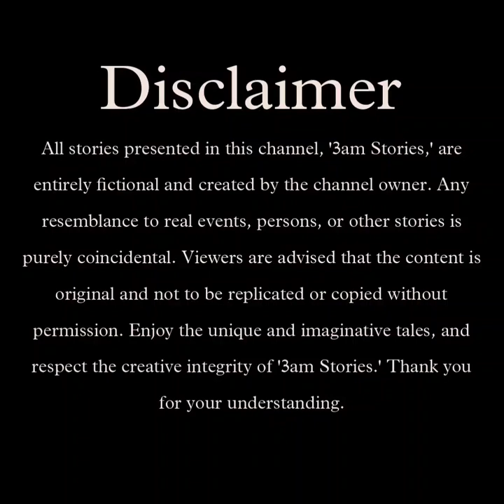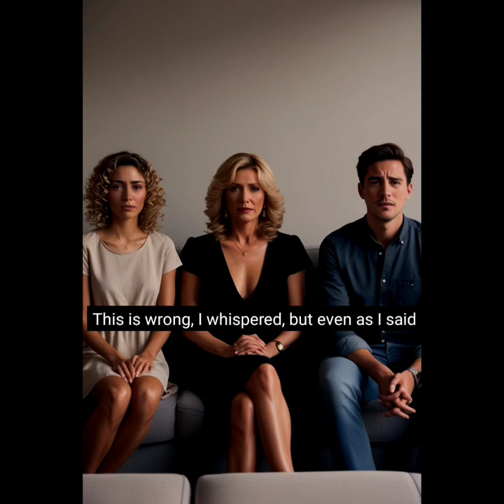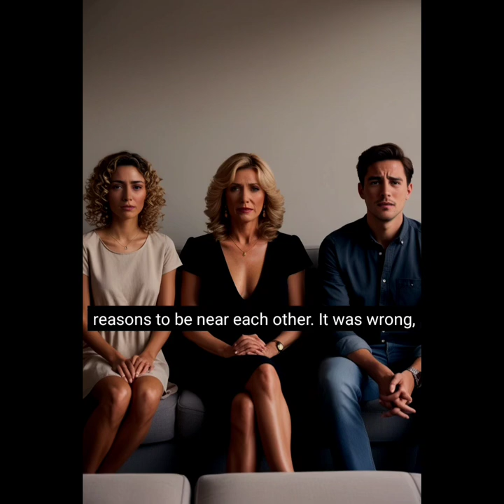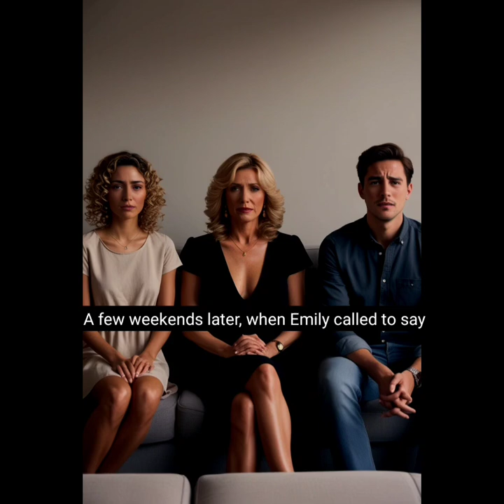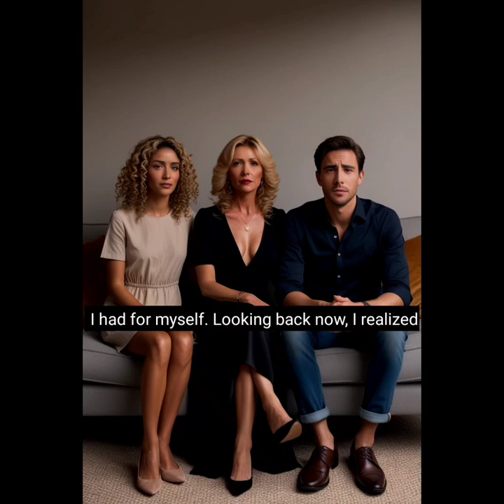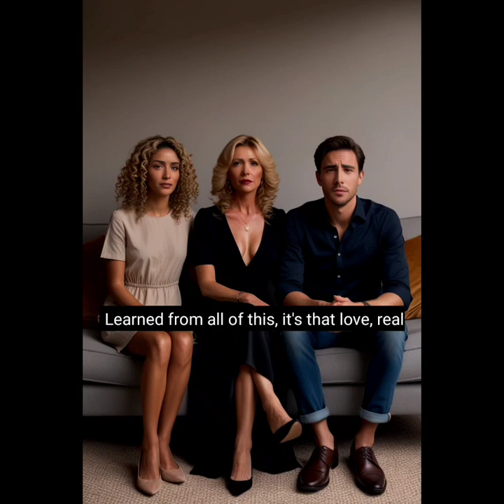Mom and Son-in-law Secret affair | Tale of Mom | emotional confession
In this dramatic, life confession, I share the story of how one moment of weakness changed my life forever. As a single mother, my world revolved around my daughter—until a forbidden affair with my son-in-law tore my family apart. Watch as I reveal the emotional journey, the guilt, and the lessons learned from a devastating mistake that led to my daughter's heartbreak. This is a story of love, betrayal, and redemption that will leave you questioning the boundaries of desire and the cost of loneliness.

forbidden love
affair
shocking confession
family betrayal
heartbreaking affair
real-life story
emotional confession
love story
drama
guilt
relationship mistakes
life lessons
shocking truth
family drama
mother-daughter relationship
affair with son-in-law
passion and regret
forbidden romance
true love gone wrong